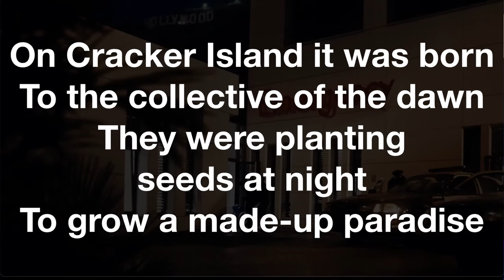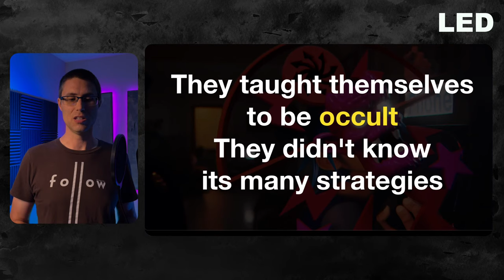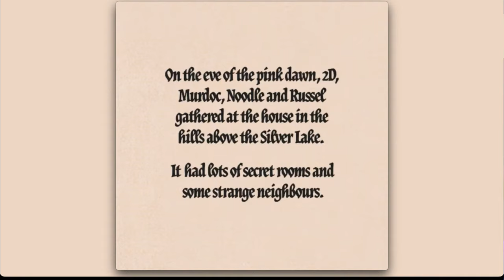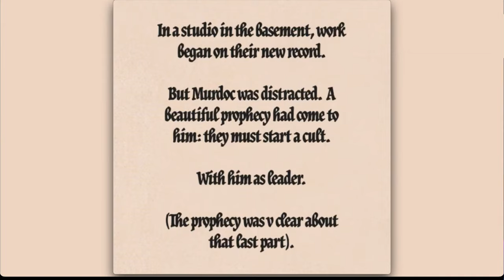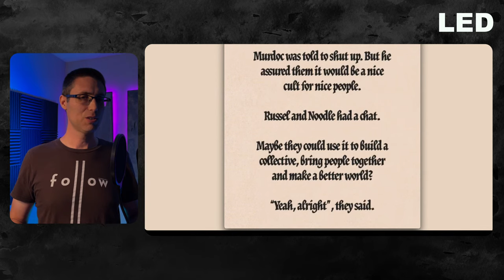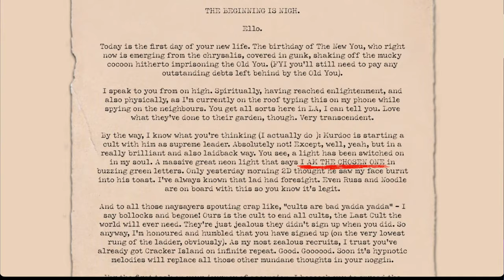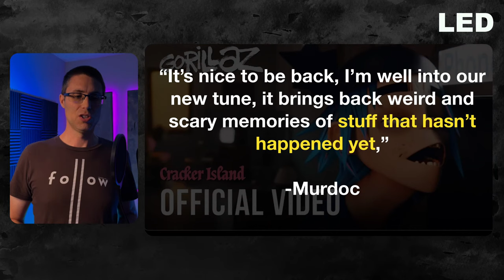NEW Gorillaz admit being Satanist | Cracker Island Occult Music Video Decoded Breakdown Review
This is the gear we use to make and produce our videos:
Lighting: Dracast Complex LED Light